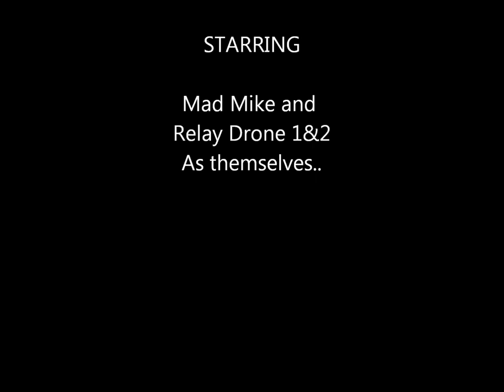"They're Made Out Of Meat" Terry Bisson with Space Engineers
"They're Made Out Of Meat" by Terry Bisson using Keen House Software's "Space Engineers"